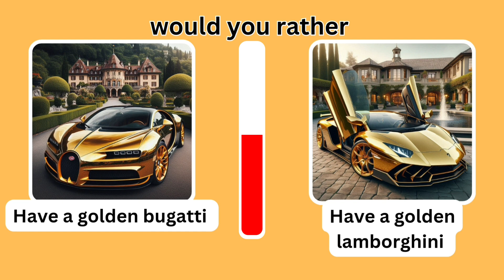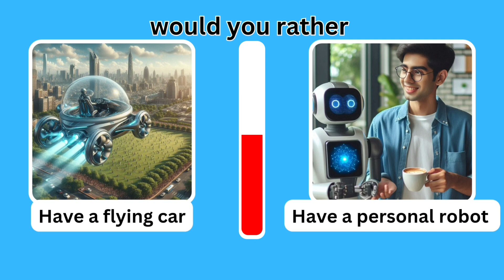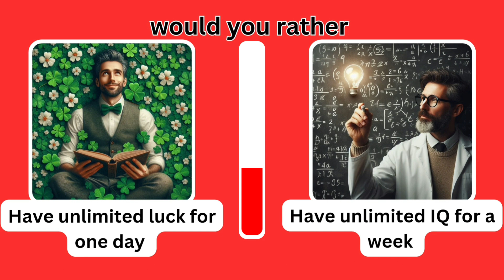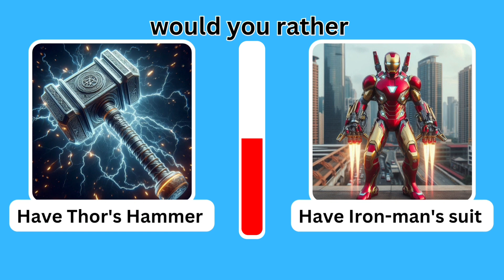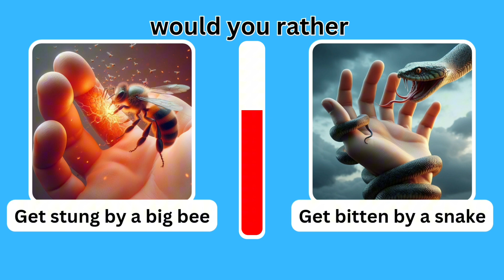Would You Rather! Hardest Choices Ever 😱🤯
Dive into the ultimate Would You Rather gaming experience!😇

Brace yourself for laughter and challenging decisions as we present a series of hilarious dilemmas.

It's all about making tough choices and having a blast! Join us for a gaming challenge that will test your wit and entertain you throughout.🎉🎉

Ready to laugh, think, and decide? Hit play now and let the fun begin!🎮🎮